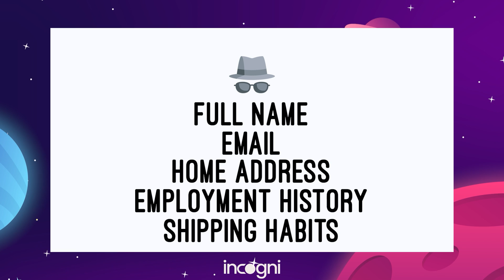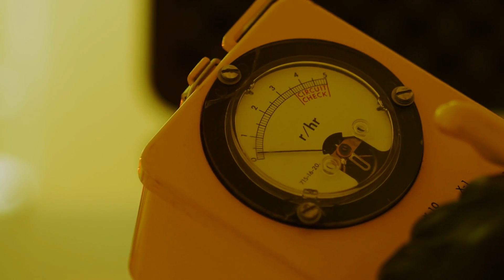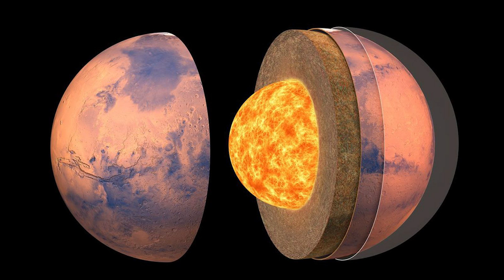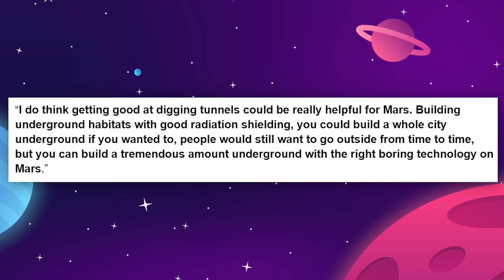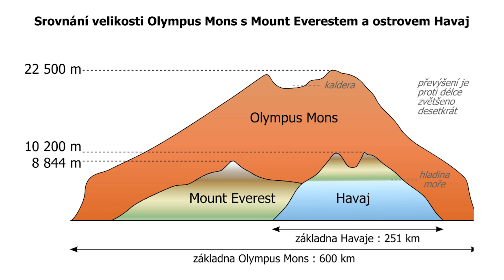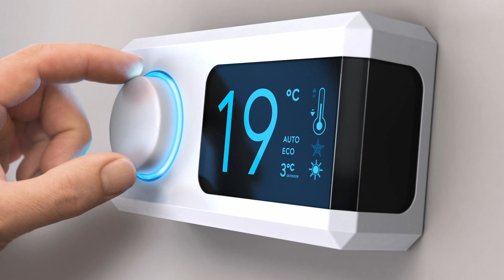How We Will Build An Underground Civilization On Mars!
How We Will Live In An Underground Mars Colony!

Last Video: How NASA Saved The Artemis 1 Moon Launch!